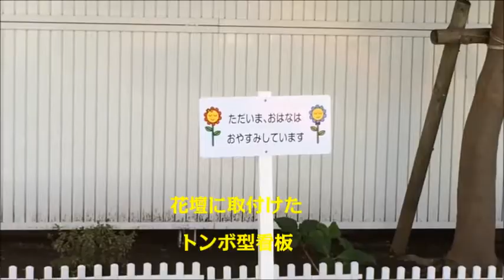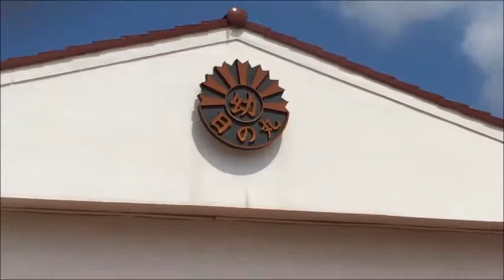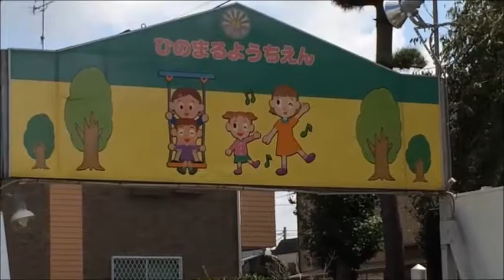日の丸幼稚園様取付の各看板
製作・施工　有限会社クボタ看板　船橋市夏見台3-22-1